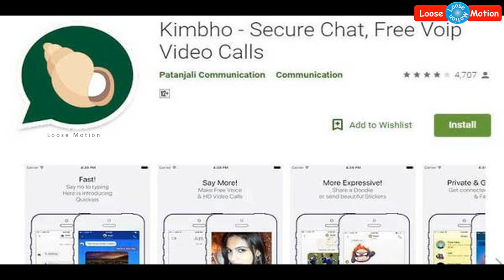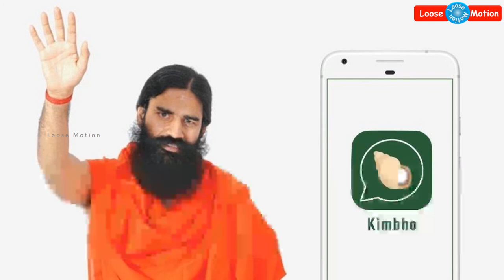Kimbho App removed from Playstore | வாட்ஸப்-புடன் போட்டியிட நினைத்து காணாமல் போன கிம்போ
Please watch this video which is about Baba Ramdev's KIMBHO APP which is created instead of Whatsapp .